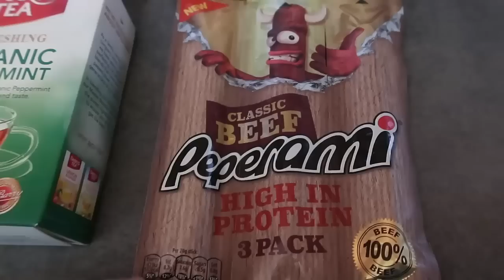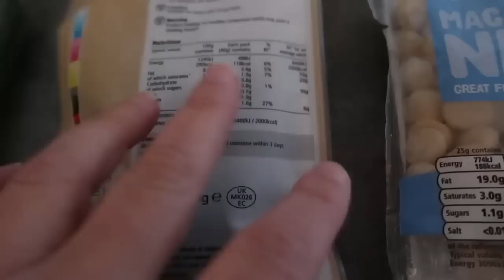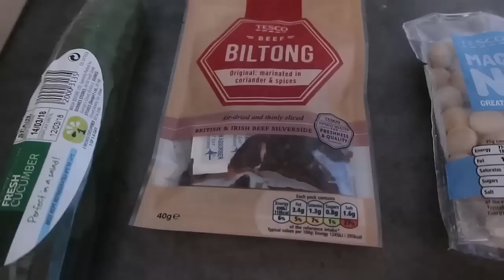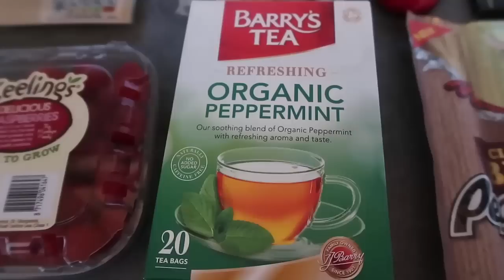Keto Road Trip Snacks Ideas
Keto Road Trip Snacks Ideas - The Best, Healthy, Low Carb Snack Inspiration for when you travel or on the go

Try Audible & Get 2 Free Audiobooks

My Equipment:
Canon PowerShot G7X
Canon EOS Rebel T6i